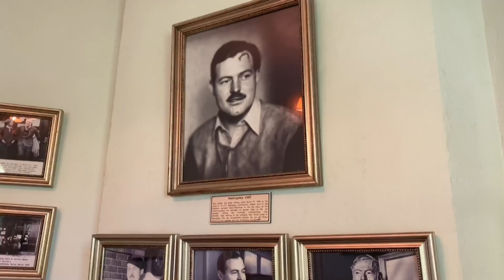Mutant cats still a draw at Hemingway's Florida home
More videos on Rappler Happy CATURDAY! Starved of international visitors, the house once inhabited by writer Ernest Hemingway in the Florida Keys has struggled to stay open. Almost all of its staff have been laid off during the coronavirus pandemic, yet the six-toed cats who live there still attract locals to the site. Full story